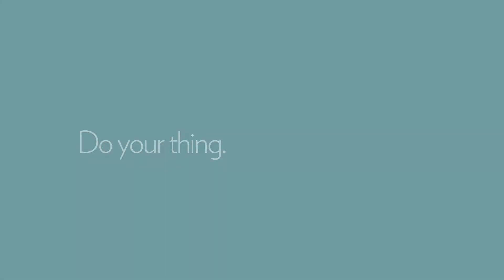Stand and Play Bathtub Do Your Thing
Tout le monde aime «Faire sa chose»
Everyone likes to "Do Their Thing"

"All of us have a thing and you don't want to be told that you can't,"
"Your baby has a thing to."
"Their thing is play."
"Play is the Work of Childhood" - Jean Piaget
"This is the "Stand and Play Bathtub" from YouBeBaby
"It lets your baby do their thing without falling out and getting hurt. For you this means less stress and no kneeling to keep them seated."
"Now both of you can..."

The Stand and Play Bathtub is an innovative new product than enables restriction free movement and water play during bath-time. Because bath time is a naturally fun and exciting time for babies and a frequent part of their routine, it is a perfect environment and opportunity for development. Optimal conditions for early development are repeated, safe, comfortable and stimulating environments that provide babies with opportunities to play. When parents are relaxed and happy and not stressed over an unsafe or uncomfortable task they are better able to stay in close contact and warmly communicate with their baby. The scientific term for this is "cognitive reciprocity" or "serve and return" and we know that this kind of interaction provides the basis for healthy brain development. YouBeBaby is committed to designing innovative solutions for infant care devices by creating more spaces and opportunities to promote development by enabling play.

Stage 3 is for babies who are sitting confidently and without assistance. Over time, your baby will want to pull themselves up to standing and eventually stand and play on their own. Our stage 3 allows them to do this by providing a soft yet spring tensioned mesh surround that supports their weight as well as an easy to hold handrail at a comfortable height. With the handrail within easy reach your baby happily stands up and is proud to show you what they can do. You don't need to worry if they fall because they can not get hurt. The elevated floor is soft and flexible with no hard points of contact with the regular bathtub or shower floor below it.

One of the best perks with stage 3 is that the adult caregiver can comfortably sit or stand while staying present with your baby during bath-time (Never leave a baby unattended around water!). Since the time needed to actually wash and rinse your baby is only a quick minute or two this means that you can almost eliminate kneeling on the floor next to the tub or stooping over and straining your back and neck.

One note about bath stands - We don't recommend using them.

While they are intended to reduce strain, they also create a potentially dangerous situation because active, slippery and wet babies can get out of traditional baby bathtubs and fall to the floor. Toddlers especially are larger, heavier and very active and we believe the best place to bathe them is always at floor level. For younger, less mobile babies we think it is fine to bathe them in Stage 1 or 2 on a counter-top as long as you are in close contact with them the whole time.